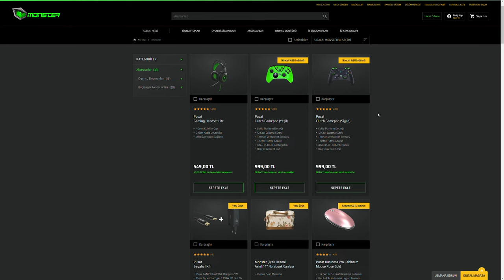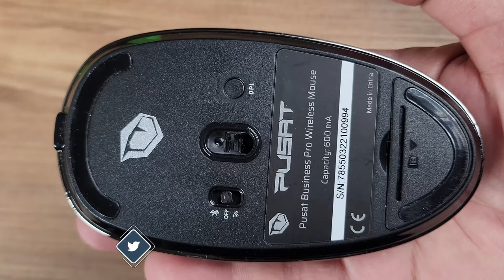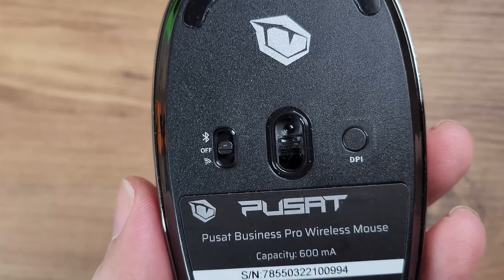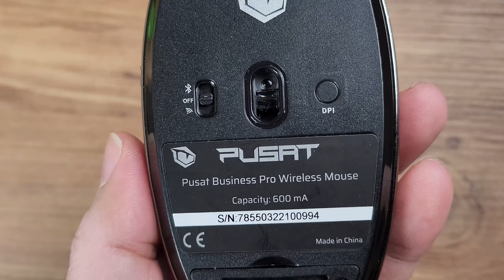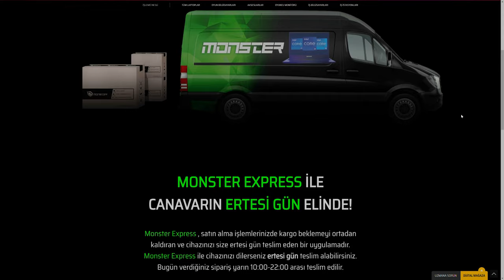Pusat Business Pro Wireless Mouse: Dijital gezginlere özel geliştirildi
Pusat Business Pro Wireless Mouse ürünü bu videoda enine boyuna inceliyorum.
Monster Notebook markasının aksesuar grubu olan Pusat'ın bir üyesi Business Pro Wireless Mouse, kullanışlı, hafif ve ergonomik bir mouse olarak karşımıza çıkıyor.

Bu ürün hem Bluetooth hem de wireless teknolojisine sahip. Bu sayede iki farklı cihaza bağlanabiliyor. Örneğin beraberinde verilen USB Dungle ile masaüstü bilgisayarınızda kullanabileceğiniz gibi, Bluetooth özelliği ile dizüstü bilgisayarınızda da kullanabilirsiniz.

Hem sağ el hem sol elle kullanılabilen bu mouse bütünleşik olan pili USB Tip C girişi üzerinden şarj oluyor. Bu pili şarj etmek için gerekli olan kablo kutusundan çıkıyor.

Pusat Business Pro Wireless Mouse

Tek şarj ile 55 saat kesintisiz kullanım
Her iki ele de uygun tasarım
Hem Bluetooth hem kablosuz bağlantı
2.4 Ghz Wireless bağlantı
Bluetooth 5.1
5 milyon tıklama ömrü
1600 dpi çözünürlük
600 mAh bütünleşik pil
75 gram ağırlık
Windows / Linux / MacOS / TV / Android Box uyumlu
Aynı anda iki cihazla bağlantı
399 TL

Zaman çizelgesi

00:00 Açılış
00:49 Genel görünüm
02:29 Teknik özellikler
03:09 Kullanım deneyimi
03:46 İki cihazla kullanım
04:15 Ergonomi ve hafiflik
04:41 Tıklama sesi
05:10 Pil şarj ve pil ömrü
06:08 Sağ ve sol elle aynı anda kullanım
06:32 Uyumluluk
06:57 Kullanım deneyimi senaryoları DPI ayarı
07:35 Monster Expres hizmeti
07:55 Renk seçenekleri
08:21 Fiyat konusu
09:00 Yorum yapmayı unutmayın
09:14 Kanala abone ol!
09:45 Sosyal medyadan takip edin
09:59 Kapanış